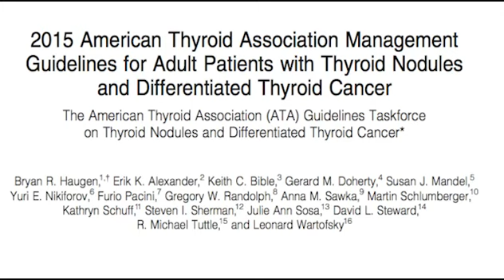Differentiated Thyroid Cancer - Support ATA's ongoing Research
Filmed October 17, 2015 in Lake Buena Vista, Florida

With tremendous appreciation and thanks to:

Patient/Family Cast:
Donald Andrew DeBevoise  - Differentiated Thyroid Cancer Patient

ATA Member/Physician Cast:
David Cooper, MD
Bryan Haugen, MD
Julie Ann Sosa, MD

Direction and Production Team:
Greg Randolph, MD - Director
Greg Randolph, Jr. - Video and Editing
Jesse and Tracy Karras - Video